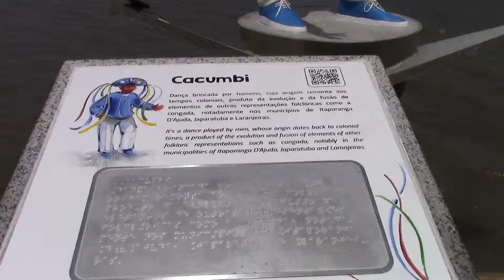Passeio Por Aracaju dezembro 2018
Aracaju, museu gente sergipana, coroa do meio, orlinha, ferias, viajantes, happy, beach, sol, verao, acirzera, acir junior, paula vanessa cerqueira vieira, ranger, 4x4